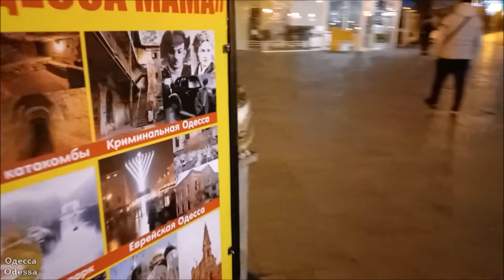Одесса. Вечер 1 декабря 2021 г.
1 декабря 2021 г Вечер и закат в Одессе.